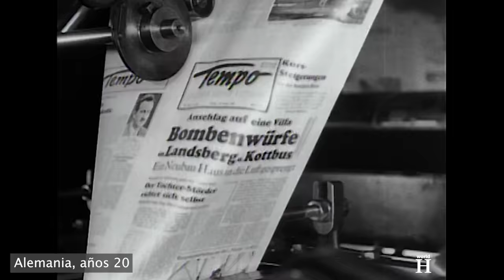General alemán y fanático antisemita asesinado sin piedad por los Polacos - Werner von Fritsch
Werner von Fritsch nació el 4 de agosto de 1880 en el castillo de Benrath, cerca de Düsseldorf, entonces parte del Imperio Alemán. Su educación estuvo marcada por su estricto padre, el teniente general Georg von Fritsch, quien valoraba mucho el amor a la patria, la confianza, el deber y el honor. Salvaguardaba de manera tan despiadada la disciplina que a su hijo le resultaría difícil entablar relaciones estrechas a lo largo de su vida.